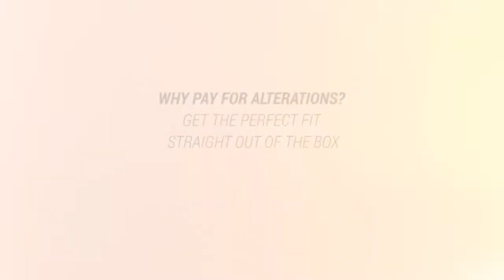Petite Red pencil dress - Darcy Red pencil dress by Jeetly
A Red petite pencil dress with a flattering cross-over neckline from the new Jeetly collection This Petite Red dress is a must for petite clothing enthusiasts. Our New look petite dresses have been designed especially for petite women, this petite dress features a slim waistband to accentuate the petite figure, with a slit vent and concealed zip fastening to the back. A super comfortable garment with premium stretch lining. This versatile Red petite pencil dress is a perfect boardroom to bar number. All our new dresses come in size 6, size 8, size 10, size 12 and size 14. This Darcy dress amplifies the red dress effect creating the attention women deserve.

Take a look at how to style this petite dress for work under the 'How to style' tab on the Jeetly website and for tips on how to dress as a petite woman read our petite style advice section.

Our Next Petite clothing collection is always in collaboration with our customers, so remember to vote our petite products In or Out on our 'In or Out' platform.